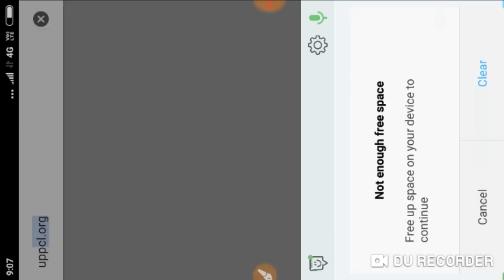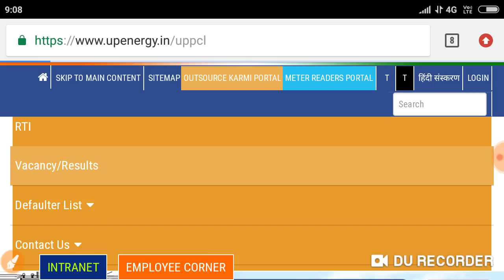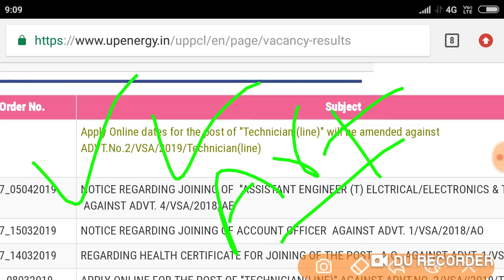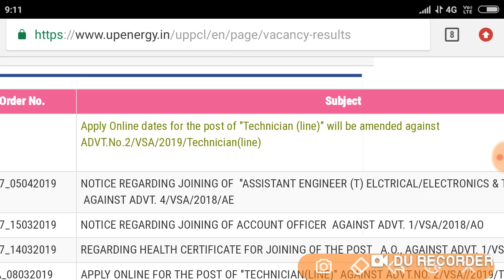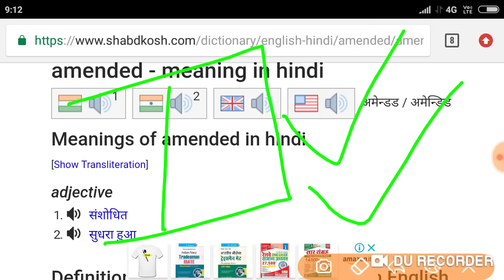uppcl technician line link activated official notification 2019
uppcl technician (line) apply online 2019
अबकी बार uppcl पार
uppcliti
uppclsarkarinaukari
Utter pradesh power carporetion limited
Sarkari job,
All the best
Er kumar manish